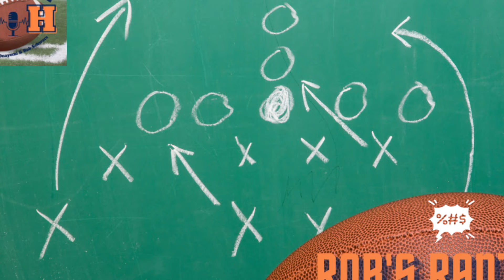S1E28 | What were the Chicago Bears thinking? | What 2023 Draft pick will the Bears end up with?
The Chicago Bears took a brutal loss to the Detroit Lions in Week 17.

Justin Onayemi introduces his new segment "Justin Time" where he breaks down interesting stats.

Rob Schwarz goes on his first rant of the season as he calls Matt Eberflus and others out for their idiocy. Now, the team has saved a little face as Justin Fields is ruled out for Week 18 and Nathan Peterman will get the start instead.

Rob and Justin also discuss what draft pick the Chicago Bears could end up with after the final week of the 2022 NFL season.

"The Huddlers"..."Halas Huddle Horde"...What do ya'll got?